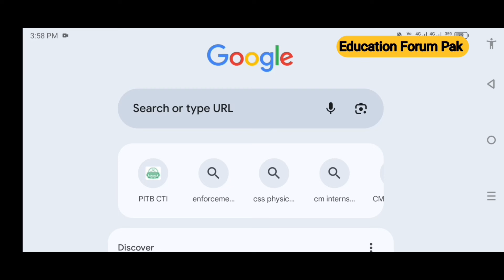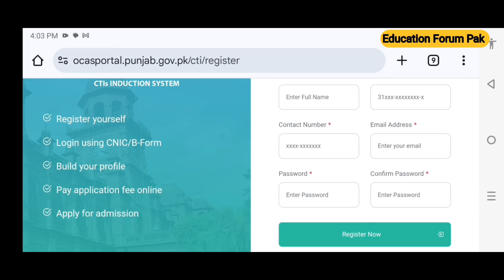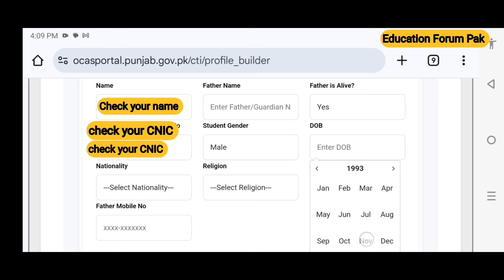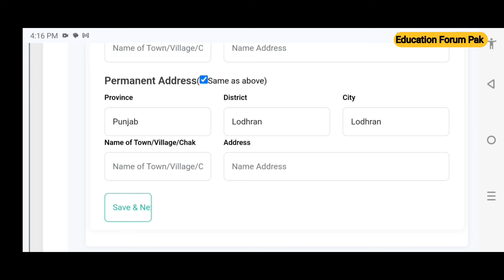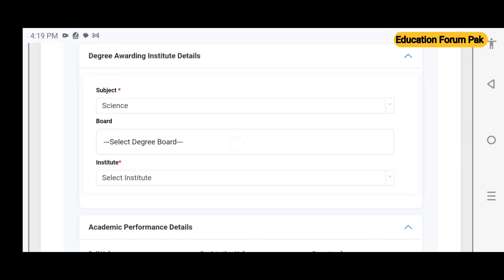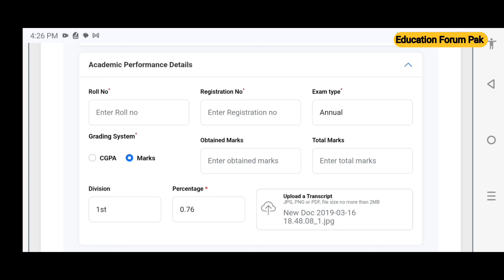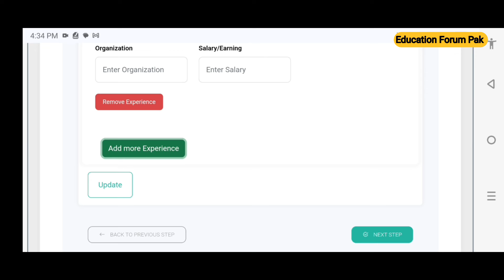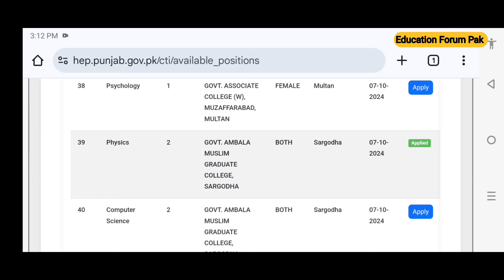cti jobs in punjab 2024 | how to apply online | cti e portal registration | Education Forum Pak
cti jobs,
cti jobs 2024,
cti jobs 2024 in punjab,
punjab education jobs,
how apply cti jobs
cti jobs 2024 in punjab pakistan,
cti merit marks calculation,
easy way to calculate cti merit,
educators jobs 2024 in punjab latest news,
ppsc educators jobs 2024 in punjab latest news,
senior auditor final merit calculation,
where to apply for cti jobs?
,privatization of schools
,hassan education system,
teacher jobs 2024
,lecturer jobs
,educators jobs,
how to fill form of ctis colleges jobs in punjab 2024 jobs 2024,
how to online apply ctis colleges jobs in punjab 2024 jobs 2024,
which documents send for ctis colleges jobs in punjab 2024 post,
syllabus ctis colleges jobs in punjab 2024,
how to fill form for ctis colleges jobs in punjab 2024 jobs 2024,
ctis colleges jobs in punjab 2024 jobs online form fill,
ctis colleges jobs in punjab 2024 syllabus with details,

cti application form,
cti jobs,
cti admission,
,higher education department punjab jobs 2024
,special education department jobs 2024
,punjab higher education department cti jobs,
higher education department jobs 2024,
punjab higher education department jobs for cti
,cti admission form online
,cti/ctis admission 2024 date,
cti/ctis admission online form 2024
,cti/cits online form kaise bare
,cti/ctis admission form 2024